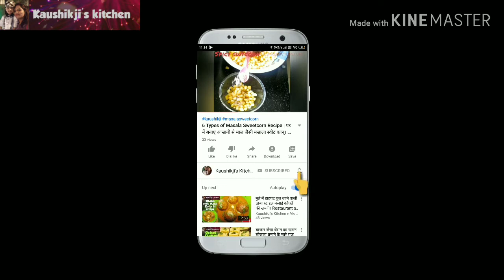इमली की खट्टी मीठी चटनी बनाने का आसान तरीका। Imly khathi methi Chutney halwai style| Kaushikji's.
Buy Product used in Video वीडियो में इस्तेमाल किये प्रोडक्ट को ऑनलाइन खरीद सकते है
Food color
Speial tea
Popcorn kernal seeds
silver vark
tasty Kesar/saffron
Tripod Used
Icecream molds
Electric Tandoor
Microwave used
Tasty Hing
Laptop used